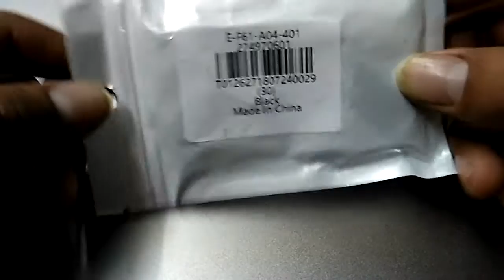3 PCS USB Type C to 3.5mm Stereo Audio-GEARBEST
3 PCS USB Type C to 3.5mm Stereo Audio comprado en GEARBEST